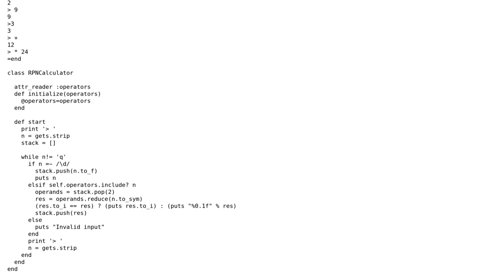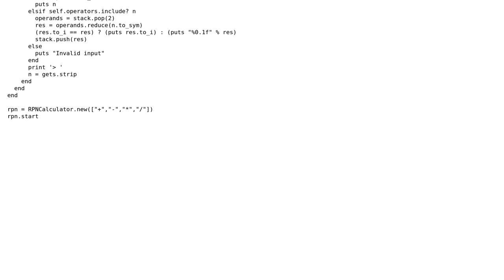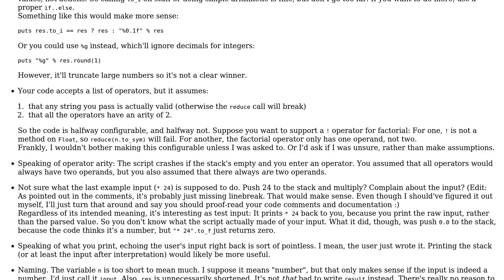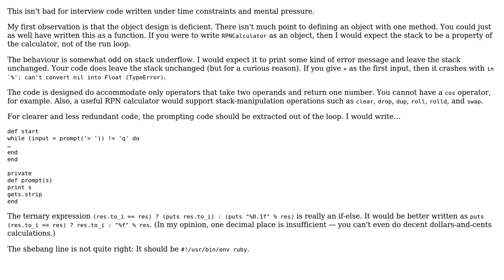Did not pass the interview about an RPN Calculator (2 Solutions!!)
Did not pass the interview about an RPN Calculator

With thanks & praise to God, and with thanks to the many people who have made this project possible! | Content (except music & images) licensed under CC BY-SA | Music | Images & others | With thanks to user johnathon user Jamal user Flambino user 200_success and the Stack Exchange Network Trademarks are property of their respective owners. You are responsible for your own actions.